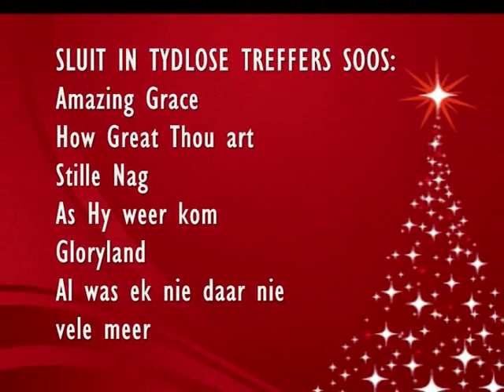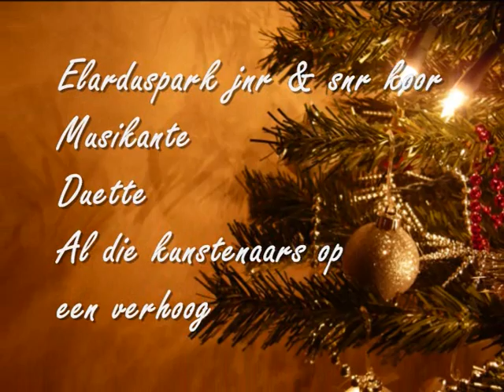Tydlose Gospel Treffers PROMO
30 Oktober om 18:00 te Springs Stadsaal.

Musikale produksie en al die kunstenaars op een enkele verhoog vir slegs een aand!